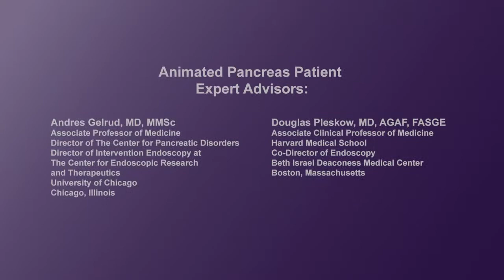How should patients prepare for ERCP?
Pancreatic disease specialists discuss how patients should best prepare for an ERCP procedure.